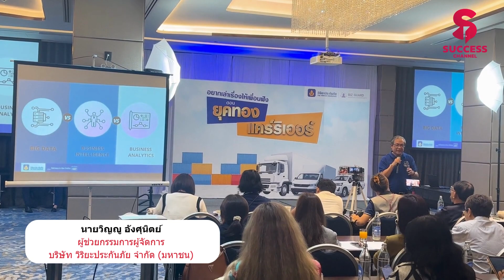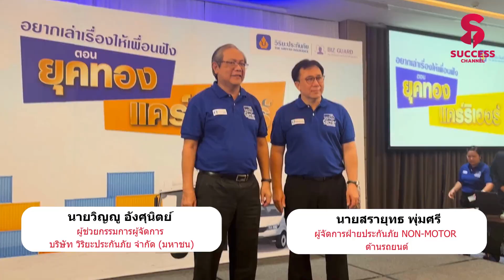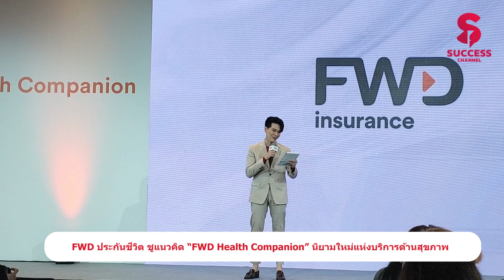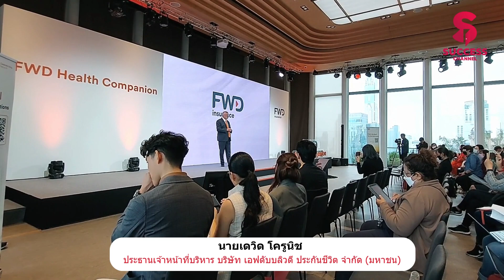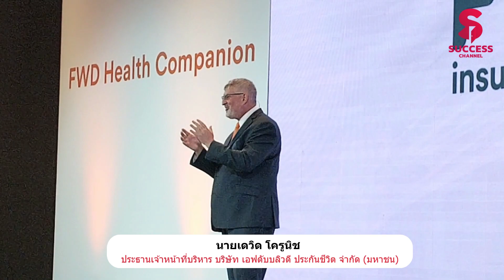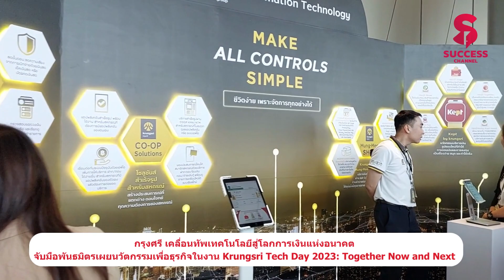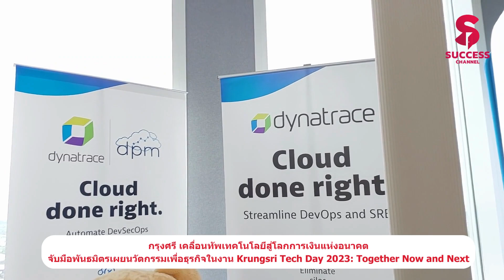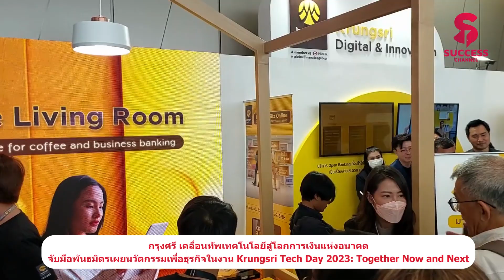NEWS UPDATE: วิริยะประกันภัย สานสัมพันธ์สื่อมวลชน/ FWD ประกันชีวิต/กรุงศรี เคลื่อนทัพเทคโนโลยี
ข่าวที่ 1: วิริยะประกันภัย สานสัมพันธ์สื่อมวลชน ครั้งที่ 9 อยากเล่าเรื่องให้เพื่อนฟัง ตอน “ยุคทอง...แคร์ริเออร์”
ข่าวที่ 2 : FWD ประกันชีวิต ชูแนวคิด “FWD Health Companion” นิยามใหม่แห่งบริการด้านสุขภาพ ดูแลยิ่งกว่าประกัน ตอบโจทย์สุขภาพครบวงจร
ข่าวที่ 3 : กรุงศรี เคลื่อนทัพเทคโนโลยีสู่โลกการเงินแห่งอนาคต จับมือพันธมิตรเผยนวัตกรรมเพื่อธุรกิจในงาน Krungsri Tech Day 2023: Together Now and Next

Blockdit: SUCCESS CHANNEL